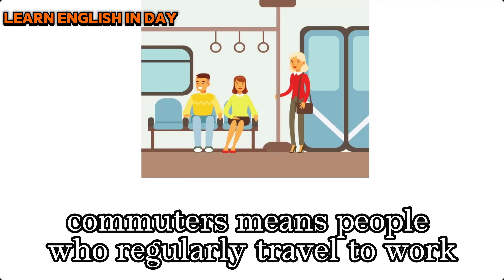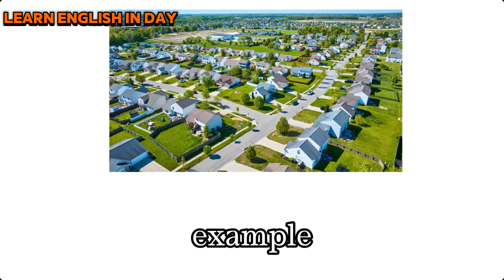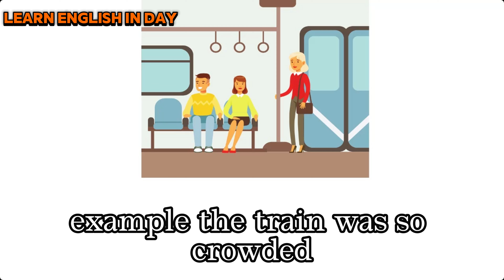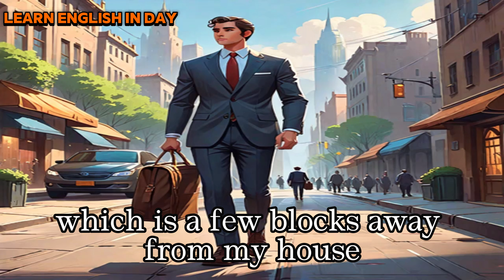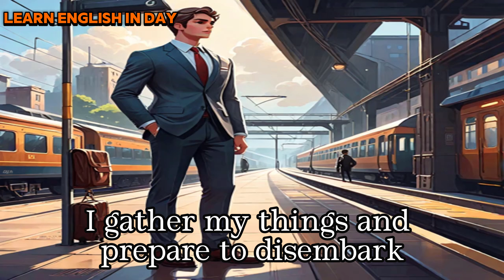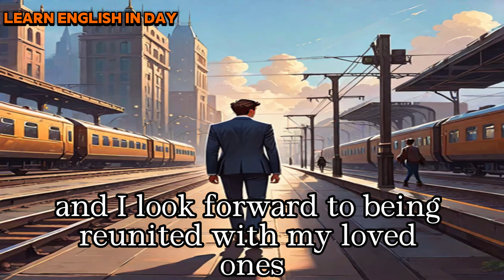Learn English In Day - Learn English through story (My Journey To Work) Learn English Now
Learn English Through Stories | English Story : The Little Prince

Learn English Through Stories | English Story : My english learning journey. (LEVEL 1)